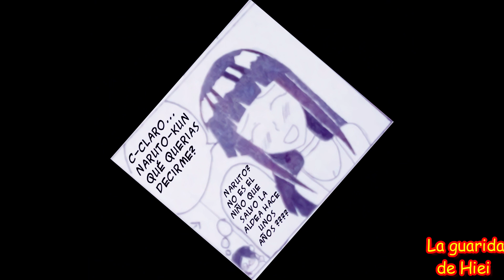Recién casados - Capítulo 10 - Naruto y Hinata en peligro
Luego de los acontecimientos pasados, donde Naruto y Hinata tuvieron que compartir el mismo lecho, y pasar la noche juntos, él reaccionará ante el encanto de ella, queriendo besarla, lo que traerá consecuencias...